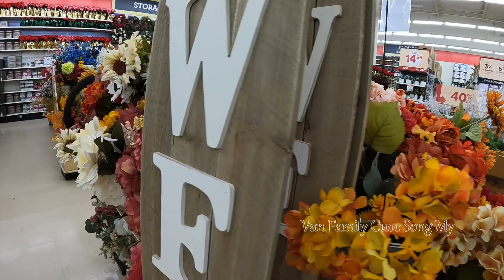MICHAELS Christmas Decoration 2022. Cửa hàng bán đồ trang trí NOEL sầm uất khu Huntington Beach.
7600A Edinger Ave
Edinger Plaza
United States